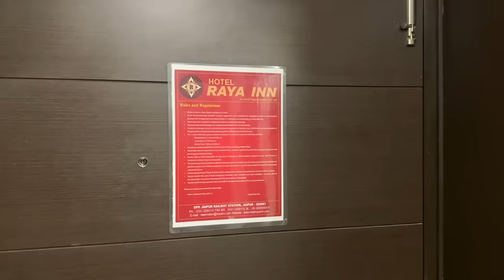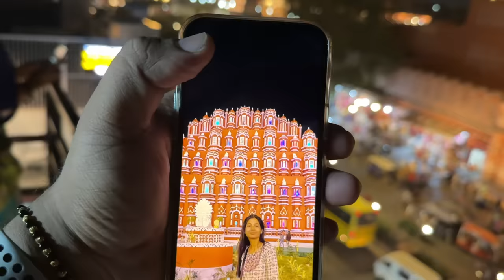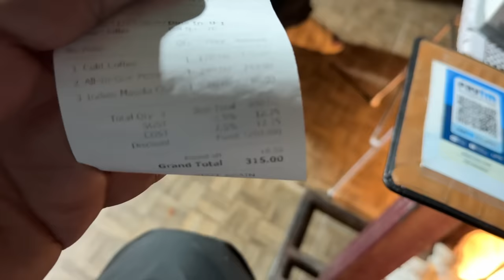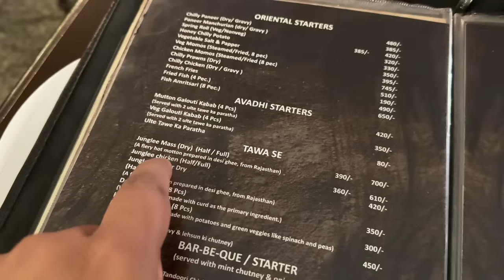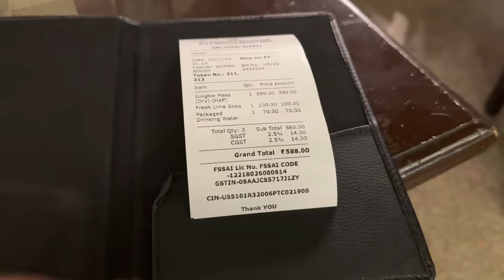Must try Food & Restaurant in Jaipur || Best Cafe with view & hotel